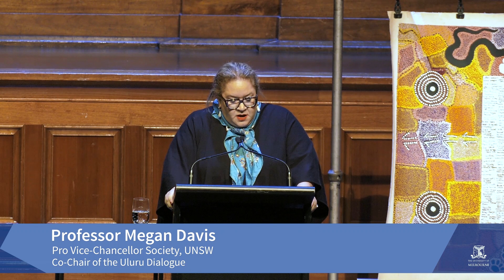Celebrating the Uluru Statement from the Heart with Professor Megan Davis and Pat Anderson AO.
Professor Megan Davis and Pat Anderson AO joined us for a special event at the Melbourne Town Hall to discuss a First Nations Voice to Parliament, treaty and truth-telling in celebration of the 2021-22 Sydney Peace Prize, which was awarded to the Uluru Statement from the Heart.